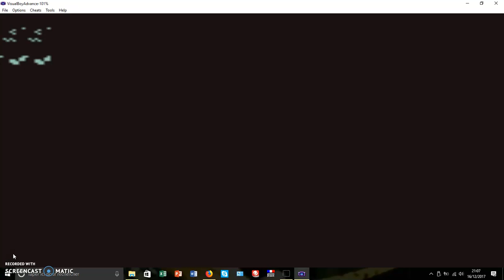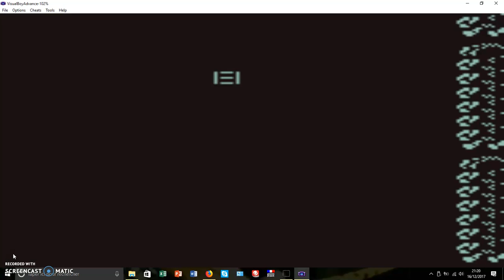Les't play pokemon bleu partie 30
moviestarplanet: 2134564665